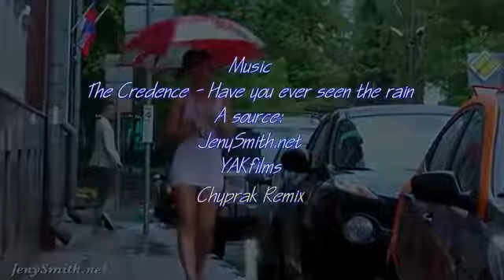Creedence Clearwater Revival - Have You Ever Seen The Rain / video featuring Jeny Smith & YAKfilms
"Você já viu a chuva?" é uma canção escrita por John Fogerty e lançada como single em 1971 a partir do álbum Pendulum (1970) pelo grupo de rock Creedence Clearwater Revival. A música alcançou a maior posição no Canadá, alcançando o número 1 na parada de singles nacionais do RPM 100 em março de 1971. Nos EUA, no mesmo ano, alcançou o número 8 na parada de singles da Billboard Hot 100 (onde foi listada como "Você já Já vi a chuva / Hey Tonight ", junto com o lado B). Na parada pop Cash Box, alcançou o número 3. No Reino Unido, alcançou o número 36. Era o oitavo single de venda de ouro do grupo. Em um sentido literal, a música descreve um chuveiro solar na letra "Choverá em um dia ensolarado" e no refrão "você já viu a chuva cair em um dia ensolarado?". Esses eventos são particularmente comuns na Louisiana, Mississippi e Alabama, mas menos comuns em outras partes do país, devido aos efeitos localizados de cisalhamento do vento atmosférico. No dialeto regional do sul, existe até um termo para ele: "o diabo espancando sua esposa". John Fogerty lançou uma versão ao vivo da música em seu DVD The Long Road Home - In Concert, que foi gravado no Wiltern Theatre em Los Ange
"Have You Ever Seen the Rain?" is a song written by John Fogerty and released as a single in 1971 from the album Pendulum (1970) by roots rock group Creedence Clearwater Revival. The song charted highest in Canada, reaching number 1 on the RPM 100 national singles chart in March 1971. In the U.S., in the same year it peaked at number 8 on the Billboard Hot 100 singles chart (where it was listed as "Have You Ever Seen the Rain / Hey Tonight", together with the B-side). On Cash Box pop chart, it peaked at number 3. In the UK, it reached number 36. It was the group's eighth gold-selling single.
In a literal sense the song describes a sunshower such in the lyric "It'll rain a sunny day" and the chorus "have you ever seen the rain Comin' down on a sunny day?". These events are particularly common in Louisiana, Mississippi and Alabama, but less common in other parts of the country, due to localized atmospheric wind shear effects. In Southern regional dialect, there is even a term for it: "the devil beating his wife".
John Fogerty released a live version of the song on his The Long Road Home - In Concert DVD which was recorded at the Wiltern Theatre in Los Angeles, California, on September 15, 2005.